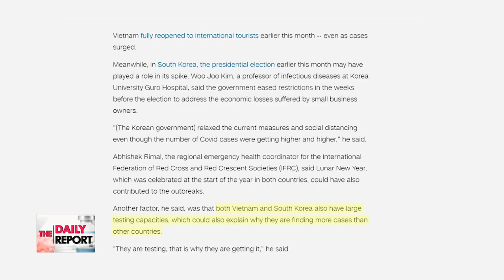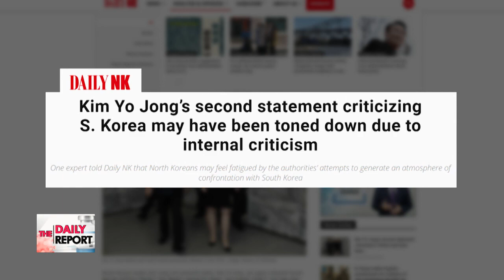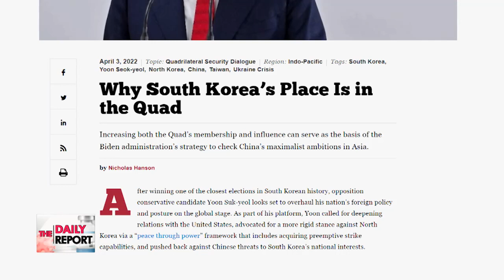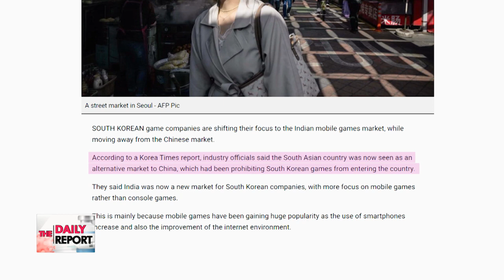FOREIGN MEDIA COVERAGE OF KOREA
외신 일제히 "한국 코로나 대응 훌륭"

A roundup of the latest news on the Korean Peninsula making international headlines, including South Korea’s latest COVID-19 strategy, the toned-down rhetoric by North Korean leader Kim Jong-un’s sister, the possibility of South Korea joining Quad, and Korean game developers setting their sights on the Indian market.

외신들 일제히 한국의 코로나19 대응을 높이 평가,  한국 국방부 장관에 대한 김여정의 폭언이 의미하는 바,  한국의 자리가 쿼드에 있는 이유, 한국게임업계 인도게임시장에 관심 커짐까지. 한주 간 외신 속 국내 뉴스를 정리한다.

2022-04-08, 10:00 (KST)